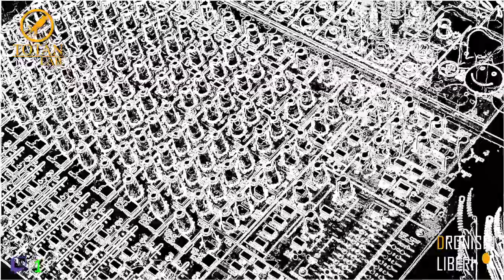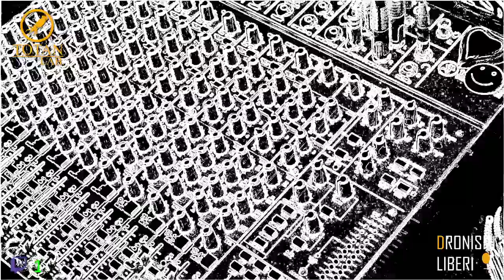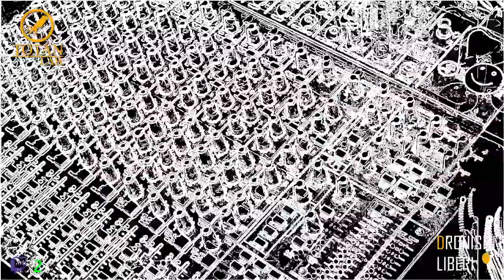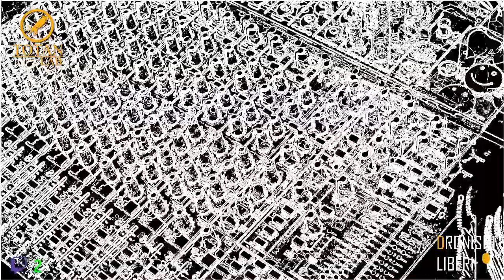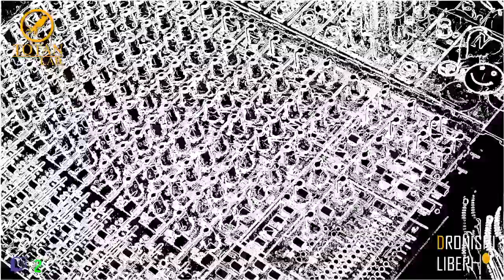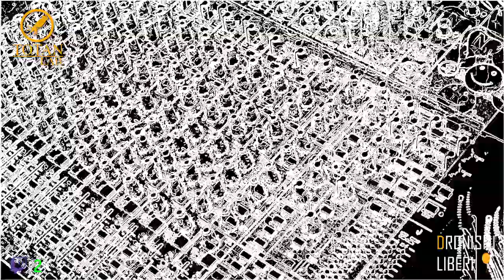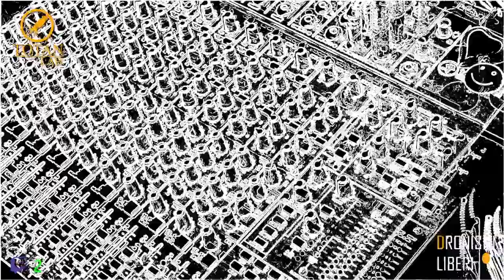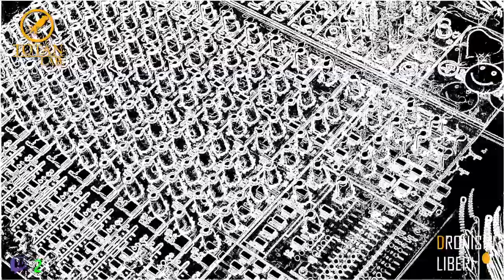DRONISMI LIBERI :::: dronemusic ::: !instagram !telegram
ambient music session from the "DRONISMI LIBERI" series; I need these sessions to study my tools in depth to get ideas for possible productions.